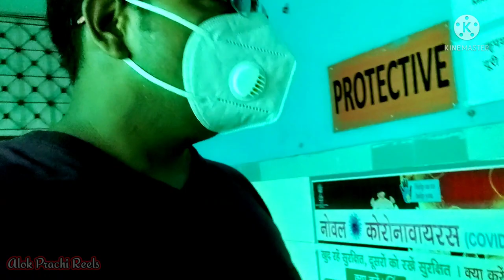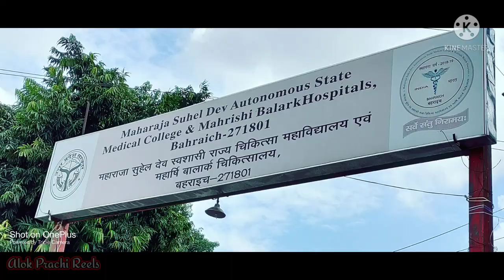My Vaccination Journey Covishield Dose 2 | covidvaccine coronavirusvaccine alokprachireels #2022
Vlog #32

This vlog is about My Vaccination Journey my experience trough covid vaccine covishield experience, Covishield Dose 2 covid vaccine corona virus vaccine alok prachi reels.
covid 19 vaccine vaccine i got vaccinated indian travel vlogger travel vlogger vaccinated vaccination in uttar pradesh vaccine certificate covaxin provisional vaccine certificate final vaccine certificate how to edit vaccine certificate how to rectify errors in vaccine certificate covishield sputnik v cowin website errors in vaccine certificate vaccine certificate download vaccine certificate india covid vaccine covid vaccine registration covid vaccine registration in india covid 19 covid vaccine registration in india in hindi how to register for covid vaccine covid vaccine for 18 years old arogya setu app arogya setu app vaccine registration cowin. gov. in cowin registration cowin portal covid covid vaccination 2.0 in india covid vaccination 2.0 cowin app covid 19 vaccine covid india news covid india vaccine covid 19 india vaccine covid vaccine covid vaccine registration coronavirus coronavirus vaccine getting vaccine vlog getting vaccine india getting vaccine shot india covid vaccine india in hindi covid vaccine india side effects vaccine registration india corona vaccine registration india covid vaccine appointment corona vaccine appointment in india vaccine vlog hindi covid vaccine vlog hindi covid vaccine vlog india vaccine process india vaccine kaise lagate hain vaccine kaise book, DECEMBER 2021, 2022